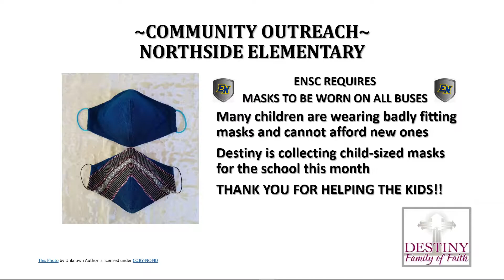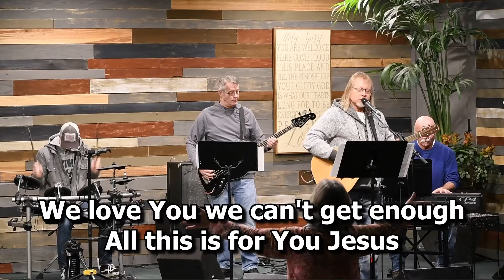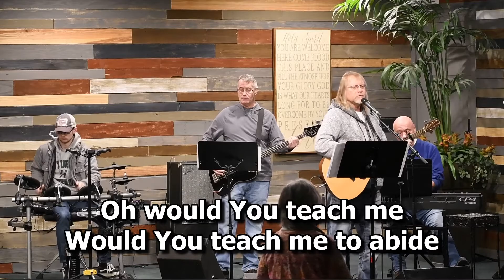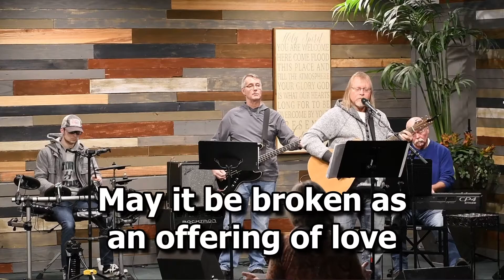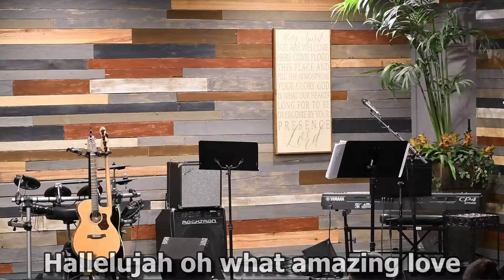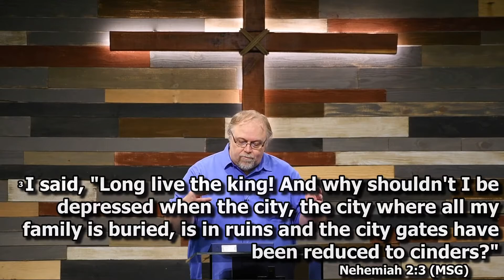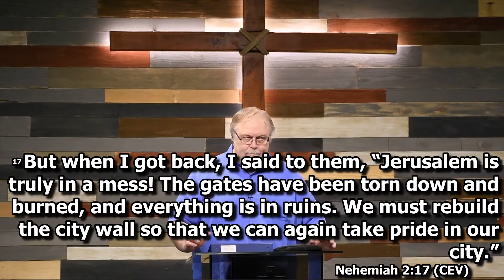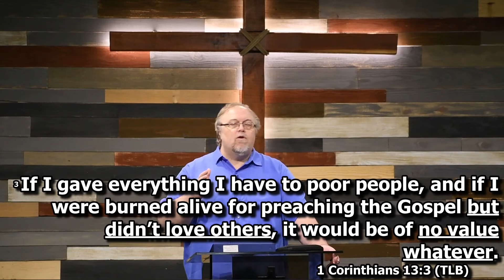Destiny Family Of Faith Live Stream 01/23/22